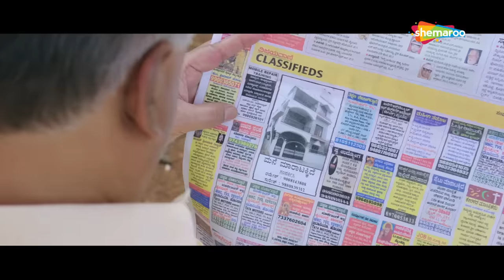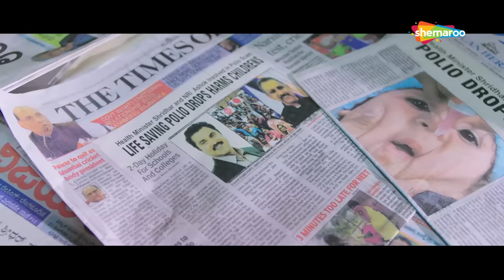Gudiya Dolti Hai | Daring Raajakumara (2017) | Puneeth Rajkumar | Priya Anand | Pankaj Saini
Movie: Daring Raajakumara (2017)
Song: Gudiya Dolti Hai
Starcast: Puneeth Rajkumar, Priya Anand
Singer: Pankaj Saini
Lyrics: M.V.Gopal Ram